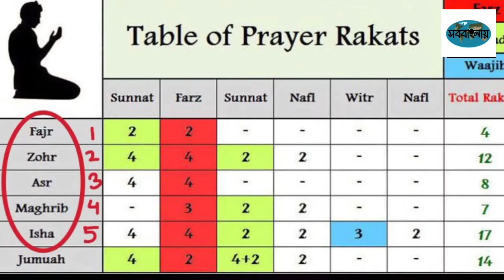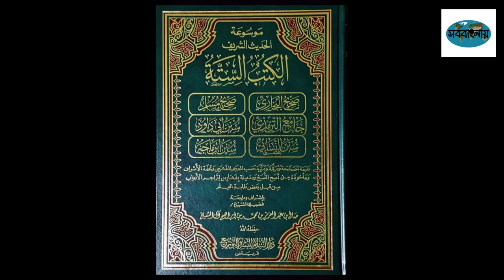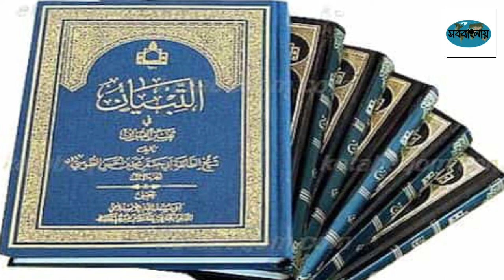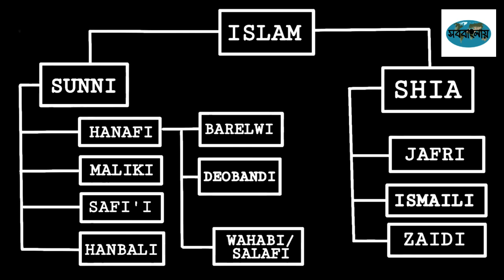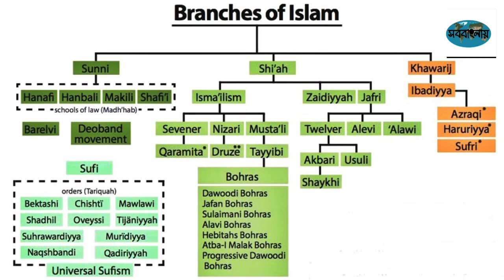শিয়া সুন্নি কীভাবে বিভক্ত হল || ইসলামে ভাগাভাগির ইতিহাস || Shia Vs Sunni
সংখ্যা তত্বের বিচারে ইসলাম  বিশ্বের দ্বিতীয় বৃহত্তম ধর্ম। হজরত মুহাম্মদ প্রবর্তিত এই ধর্মাবলম্বীদের মধ্যে পরবর্তীকালে বিভেদ তৈরি হয় এবং শিয়া ও সুন্নি দুটি প্রধান ভাগে ভেঙে যায় ইসলাম দুনিয়া।পরবর্তীকালে তাদের মধ্যেও নানা ভাগ তৈরি হয়। এই ভিডিওতে মুসলিম সম্প্রদায়ের এই ভাগগুলি সম্পর্কে বলা হয়েছে। এটি একটি তথ্যমূলক ভিডিও এবং কোন সম্প্রদায়কে আঘাত দেওয়া এই ভিডিওর উদ্দেশ্য নয়।

Islam, with over 1.8 billion followers worldwide, is the second-largest religion. However, within this vast faith, two major branches exist: Sunni and Shia. While sharing the core tenets of Islam, these branches have distinct historical origins and theological differences. This video delves into the fascinating history of the Sunni-Shia divide, exploring their unique beliefs and practices.

নির্মাণ - অভি সেখ
উপস্থাপনা - সববাংলায়

সববাংলায় ওয়েবসাইট, ইউটিউব, ফেসবুক পেজ বা অন্যান্য সববাংলায়-এর সোশ্যাল মাধ্যমে প্রকাশিত যে কোনও কন্টেন্ট ( লেখা, ছবি, ভিডিও ইত্যাদি) আমাদের অনুমতি ছাড়া অন্য কোথাও প্রকাশ করা সম্পূর্ণ বেআইনি।

All Contents (articles, images, videos) published in any of the SobBanglay platforms are copyrighted to SobBanglay.

We do not intend to hurt the sentiments of any individual, community, sect or religion. This video is made for education purpose.